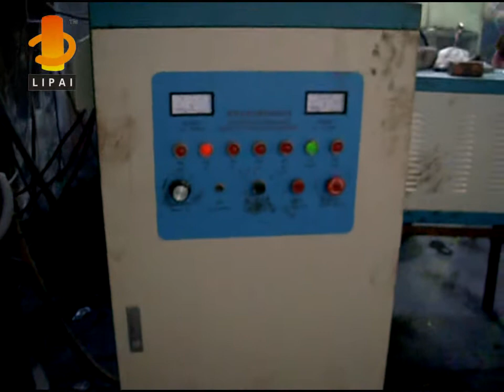U-bolt heating for further forging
Heating fast induction machine with less pollution.